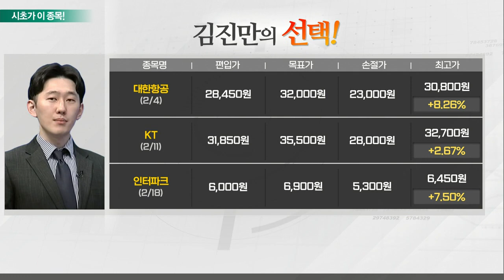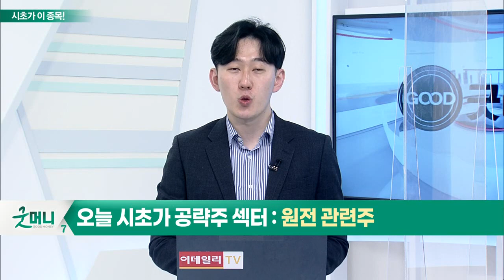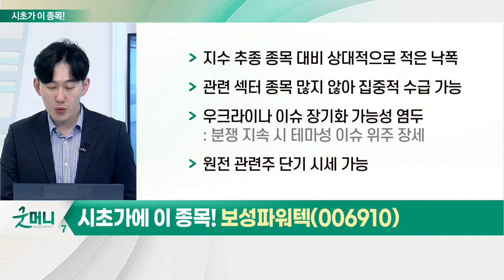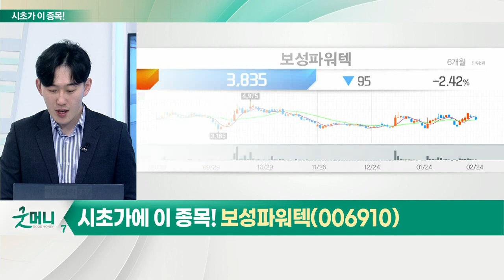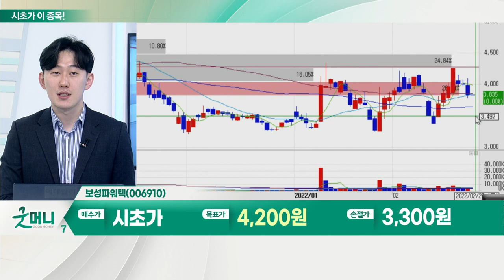보성파워텍(006910)... 원전 관련주_시초가에 이 종목 (20220225)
원전 관련주
- 지수 추종 외 종목 공략 필요
- 분쟁 관련주 공략은 고점 리스크
- 글로벌 정책 관련주 공략 필요
- 시장 유입 자금 축소 고려

보성파워텍(006910)
- 지수 추종 종목 대비 상대적으로 적은 낙폭
- 관련 섹터 종목 많지 않아 집중적 수급 가능
- 우크라이나 이슈 장기화 가능성 염두
- 원전 관련주 단기 시세 가능